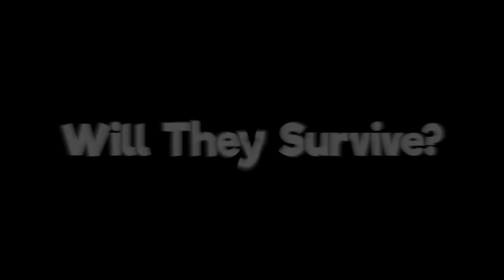WITHER GUARDIANS | Minecraft Hardcore #2 Episode 9